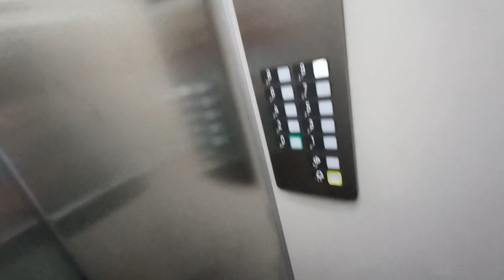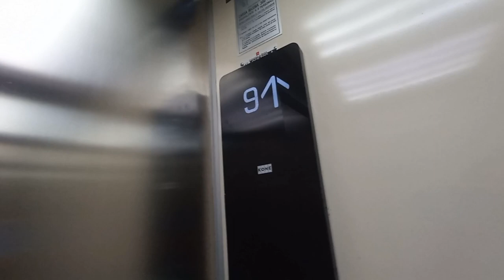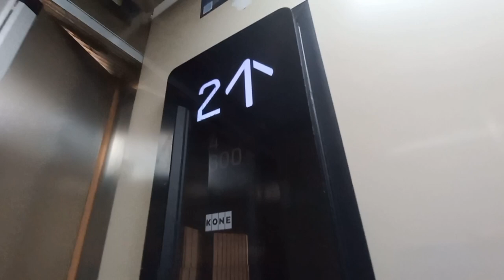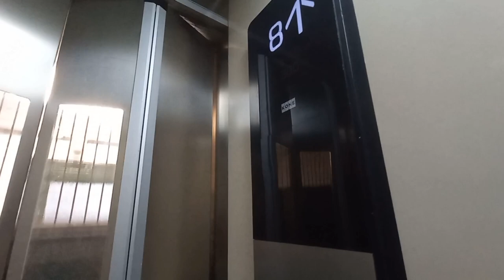2 Ascensores genéricos Castilla (mod. Kone del 2019) en un edificio, Madrid, España